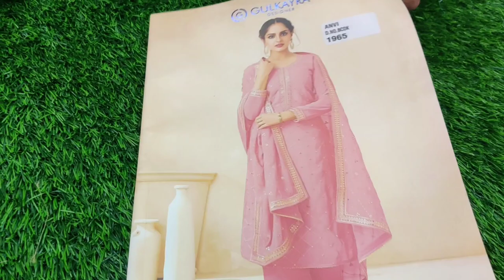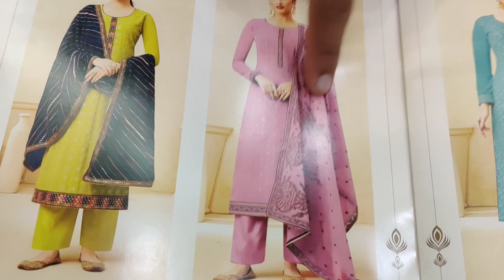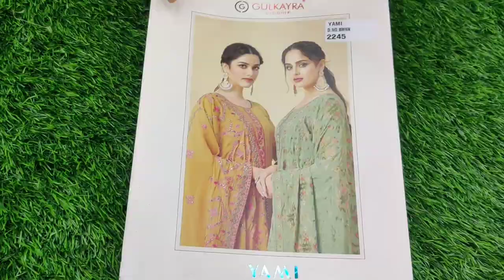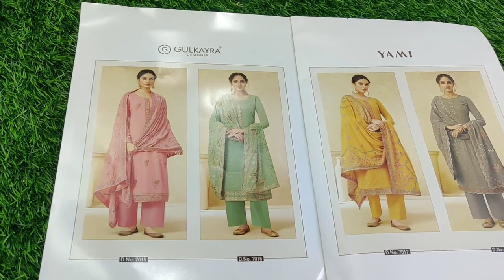.. BEST PARTY WEAR ITEMS WITH BEAUTIFUL NEW DESIGNS.. 💯 STARTING:1275 ONLY KINDLY CONTACT:9640148778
.. BEST PARTY WEAR ITEMS WITH BEAUTIFUL NEW DESIGNS.. 💯 KINDLY CONTACT:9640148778